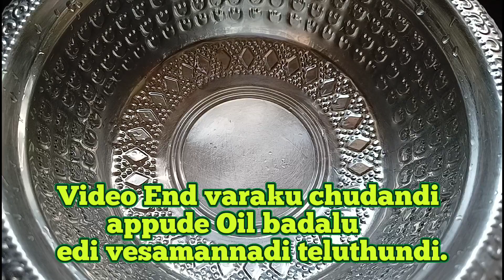ఈ చికెన్ కర్రీ మాములుగా ఉండదు ఒక్కసారి మీరే రుచి చూడండి Without oil chicken curry recipe in telugu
ఇంత రుచిగానా చికెన్ కర్రీ చుక్క నూనె వెయ్యకుండా Without oil chicken recipe in telugu

without oil chicken
without oil chicken recipe
without oil chicken curry
without oil chicken fry
without oil chicken recipe in telugu
without oil chicken biryani
without oil chicken roast
chicken without oil and masala
chicken without oil and salt
chicken recipes without oil and spices
chicken fry without oil and masala
chicken recipe without oil and curd
how to cook chicken without oil and spices
no oil chicken breast recipe
no oil butter chicken
boneless chicken without oil
without oil chicken cooking
without oil chicken curry recipe
without oil chilli chicken
cooking chicken without oil
no oil crispy chicken
chicken oil without chicken skin
chicken without oil in cooker
how to cook without oil chicken
chicken oil without chicken
how to make chicken curry without oil
chicken curry without oil in telugu
easy chicken curry without oil
chicken fry without oil in telugu
how to make chicken gravy without oil
how to make without oil chicken
healthy chicken without oil
chicken handi without oil
without oil how to make chicken
chicken recipe without oil and masala
how to make chicken fry without oi
chicken curry in telugu
chicken curry in telugu vismai food
chicken curry in telugu amma chethi vanta
chicken curry in telugu sravani kitchen
chicken curry in telugu pichekkista
chicken curry in telugu village style
chicken curry in telugu bachelor
chicken curry in telugu simple
chicken curry in telugu restaurant style
chicken curry in telugu with curd
chicken curry in telugu telangana style
chicken curry in telugu cooker
chicken curry in telugu attamma tv
chicken curry in telugu andhra
chicken curry in telugu abhiruchi
chicken biryani in telugu at home
chicken biryani in telugu at home with normal rice